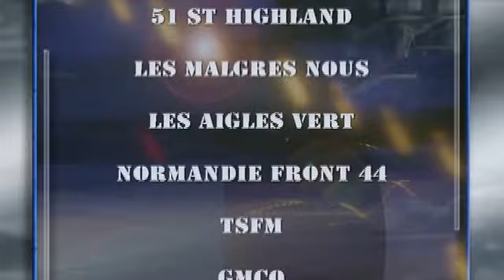MOISSON 4 SEPT 2016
copie de la reconstitution ww2 entre américains et allemands à Moisson avec le nom de toutes les associations présentes sur le camp.